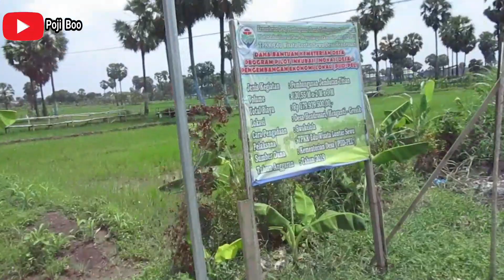LONTAR SEWU Hendrosari Menganti Gresik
Music